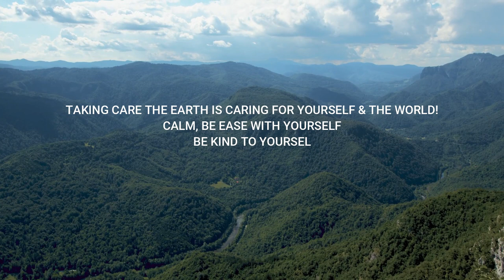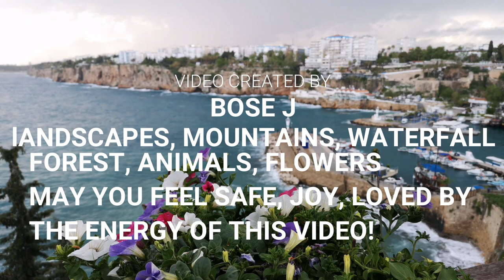Peaceful Green Landscape - From The Eyes Of The Flying Man (Calm Piano music)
Peaceful Landscapes from all over the world seen from the sky with a nice piano musst seen